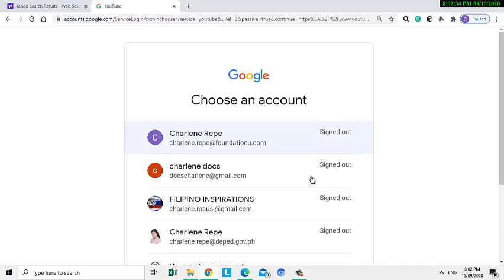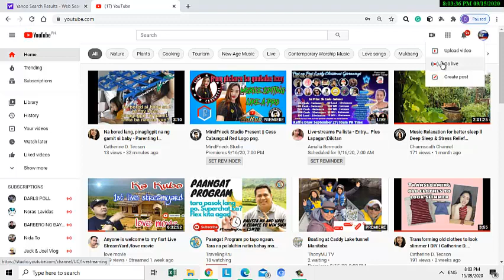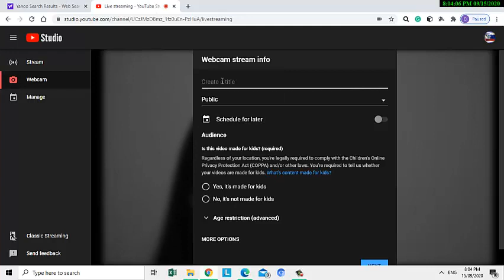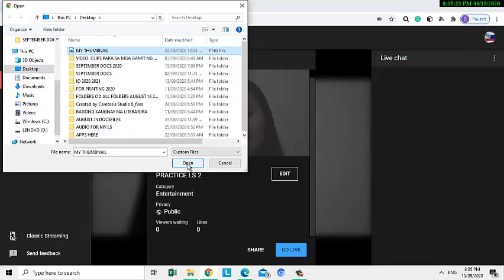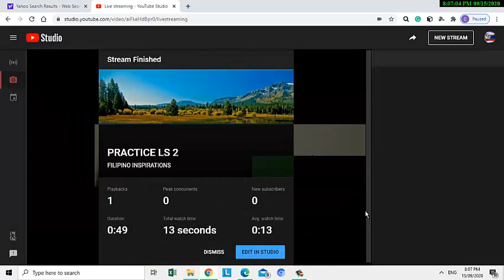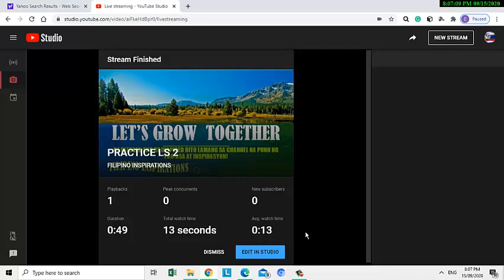PAANO MAG-LIVE STREAM DIRECT TO YOUTUBE GAMIT ANG LAPTOP O PC?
HOW TO GO LIVE STREAMING DIRECT TO YOUTUBE USING A LAPTOP?
FOR NEW YOUTUBERS NA GUSTONG MAG-LS DIRECT SA YOUTUBE
PPT 2013
#2018 EPIC Intro Template NO TEXT For CAMTASIA Studio and Movie Maker 13